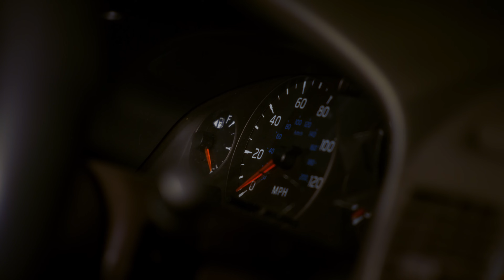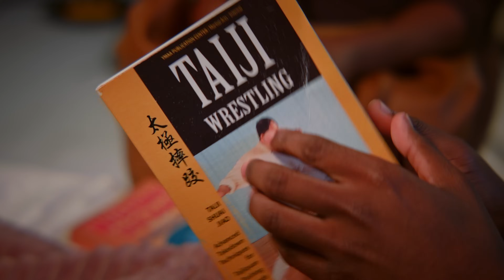Un Accident De Voiture Change La Vie D'un Garçon | Dhar Mann Studios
CHAPITRES :
00:00  Un Accident De Voiture Change La Vie D'un Garçon
22:13  Vidéo Recommandée À Suivre